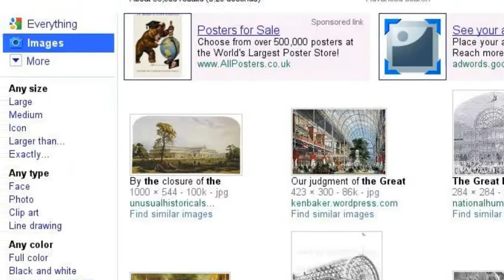The Great Exibition Of 1851 Crystal Palace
Crystal Palalce Was Designed In TEN! Days By Sir Joseph Paxton